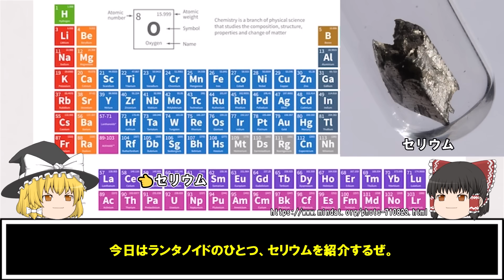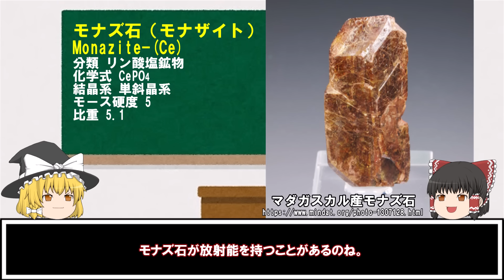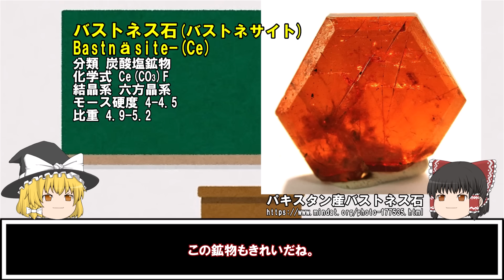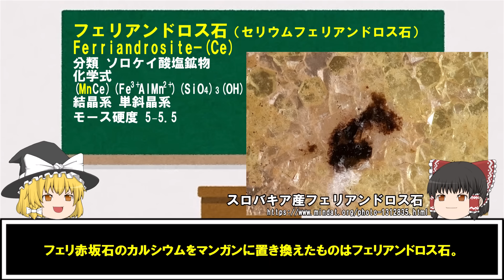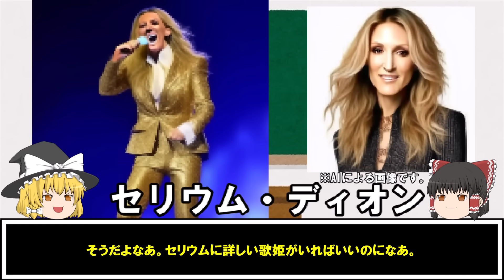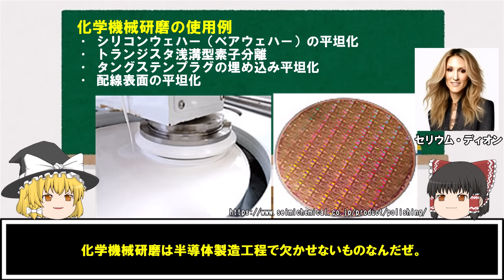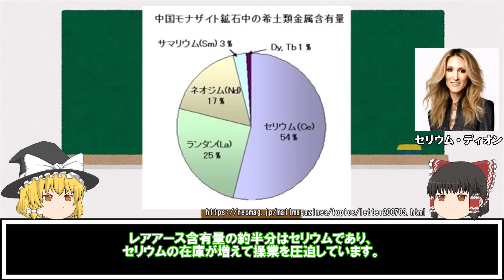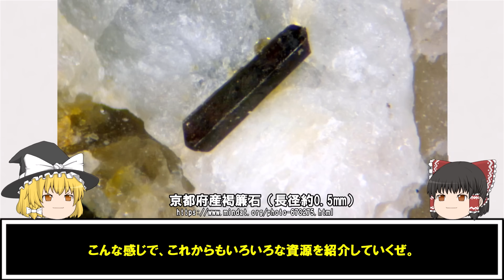【ゆっくり】セリウムをゆっくり解説。最も豊富なランタノイドはどこにある？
レアアースのひとつでランタノイドのひとつであるセリウムについて、地質技師が楽しく説明しています。

ランキングに用いたレアアース産出国データはアメリカ地質調査所のMineral Commodity Summaries 2024の2022年確定値です。

またセリウムを含むレアアースをまとめた過去動画もありますので
【ゆっくり】レアアース資源をゆっくり解説。なぜ中国はレアアースの産出量が多い？

おことわり：正確な情報をお届けするよう努力を行ってはおりますが、本動画の内容にミスや誤りのある可能性もあります。その場合は許してね。